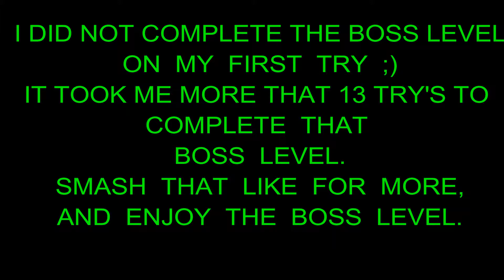BOSS FIGHT | Playing first 10 Levels | SEUM : Season 3 (Updated) | #1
Today i am back with a new video game, SEUM: Season 3(Updated).